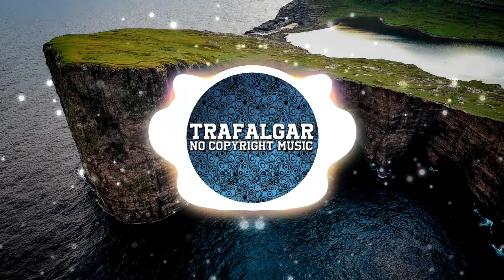Innerbloom - Healing | [No Copyright Music]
🎵Support the creator:
Innerbloom: